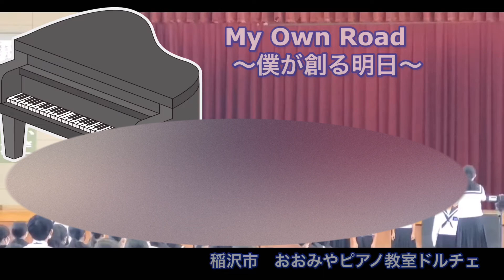中１合唱コンクール お教室の生徒様の伴奏と指揮 My Own Road -僕が創る明日- 稲沢市 おおみやピアノ教室ドルチェ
伴奏に、指揮に、お教室の生徒さまは活躍しています。
稲沢市　おおみやピアノ教室ドルチェ

LINE公式アカウントからお入りください。
以下のリンクからお友だち登録の上、
お名前を送信して下さいね！
他の方に見られることなく１対１のトークができ、

※オンラインレッスン・対面レッスン、ご希望に応じて行います。

◇オンライン教材の販売を行っております⬇︎
「はじめの一歩！ゼロから始める初心者のための音符読み講座」

　教室の風景など載せています。

レッスンの事、日常の事などつぶやいています。

‹お教室について›
愛知県稲沢市のおおみやピアノ教室「ドルチェ」で
３０数年間、のべ１０００人以上の生徒さんをご指導して来ました。
その経験で蓄積されたピアノ演奏のノウハウを
皆さんにお伝えしたく、チャンネルを立ち上げました。

お教室の生徒さんは、幼児から７０代の高齢者の方まで幅広く
教養を身につけたい方
趣味として楽しみたい方
音楽の道へ進みたい受験コースの方
どのようなニーズにも対応いたします。

音楽好きな両親の家庭に生まれ、幼い時からモーツアルト、ベートーヴェン、バッハなどの音楽が家の中で流れていました。

名古屋市立菊里高校音楽科（ピアノ科）
愛知県立芸術大学音楽学部ピアノ専攻卒業。

音高時代、脱力の基礎が出来ていないまま無理を重ねて難曲を弾いてきたため、思うような演奏が出来ず苦労しましたが、師事した先生からは音楽的な指導ばかりで脱力の具体的な指導がありませんでした。脱力が出来ていないため思うように表現できず、速い曲は腕が疲れて弾けなくなる、という問題が起こり、基礎の大切さを痛感し、
自分自身は打鍵法の根本を具体的に教えられる指導者になりたい、と思うようになりました。
大学卒業後、採用試験に合格したため中学の教員になりましたが、
子供が生まれた時に退職し、自宅でピアノ教室を開きました。

ピアノ教師としての出発は、高校の時に自分自身が苦労した経験を活かし、
ピアノを始める入門段階から打鍵法、脱力法、読譜などの基礎を
きちんと指導しようと決意した事から始まりました。

打鍵法が正しいと音が響き、響きから音楽のイマジネーションが広がり、
音楽を心から楽しめるようになります。
ピアノを演奏する喜びを皆さんに感じて頂きたいと願い、日々ご指導しております。

ピアノ奏法だけでなく、受験のためのソルフェージュや、
教員経験を活かした学校の音楽のテスト対策も行っております。

‹過去の生徒さんの高校・大学進学の実績›
愛知県立明和高校音楽科
名古屋市立菊里高校音楽科
愛知県立芸術大学ピアノ専攻
お茶の水女子大学（音楽表現コース）
大阪大学（文学部音楽学専攻）
神戸大学（人間表現学科）
愛知教育大学（音楽）、名古屋芸術大学（ピアノ科）金城学院大学（音楽芸術学科）
椙山女学園大学（教育学部音楽）

‹地域›稲沢市大矢町
稲沢市　おおみやピアノ教室「ドルチェ」
場所：名鉄木田駅より車で7分、七宝駅より7分、大里駅より10分、国府宮駅より13分

生徒様は広範囲の小学校・中学校からお通いいただいております。

稲沢市大矢町
千代田小学校、坂田小学校、大里西小学校、国分小学校、大塚小学校、稲沢西小学校、下津小学校、稲沢東小学校、六輪小学校、法立小学校、千代田中学校、大里中学校、治郎丸中学校、明治中学校、稲沢西中学校、祖父江中学校、平和中学校、

あま市・清須市
甚目寺東小学校、甚目寺南小学校、正則小学校、美和小学校、篠田小学校、清須小学校、清須中学校、美和中学校、甚目寺中学校